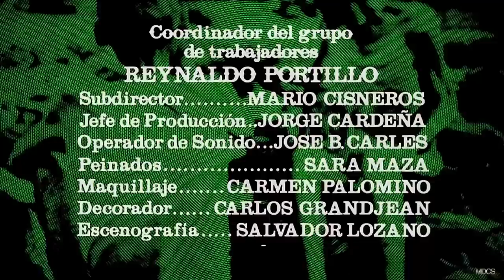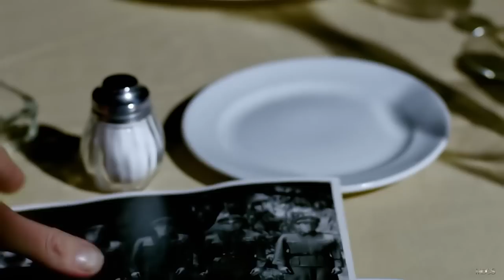LA BESTIA ACORRALADA Drama de la vida real Película completa en HD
Henrik es admirado por sus hijos como un héroe de guerra. Una noche trae a su secretaria Anna Maria a su casa y le cuenta los horrores de la guerra, que su país quedó en ruinas y que México abrió las puertas a una nueva vida.

Largometraje con todos los derechos mundialmente reservados y legales en exclusiva para este canal de YouTube, bajo Licencia con STPC Sindicato de Trabajadores de la Produccion Cinematografica/Marino’s Media Group.

“LA BESTIA ACORRALADA”

Reparto:  Claudio Brook-Patricia Aspillaga-Lucy Gallardo-Diana Torres-Gabriel Retes-Maria Prado-Nubia Marti.
Duración: 87 minutos
Formato: Digital HD Pelicula Restaurada
Año de Producción: 1976
Productor: STPC Mexico
Director: Alberto Mariscal